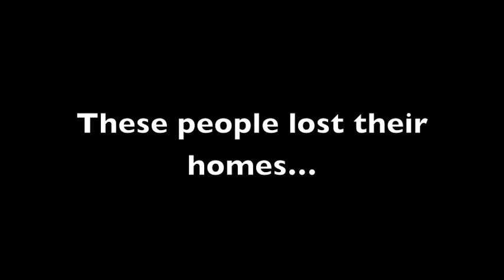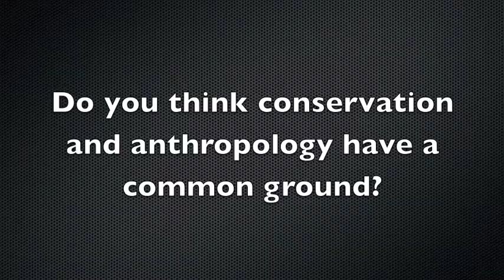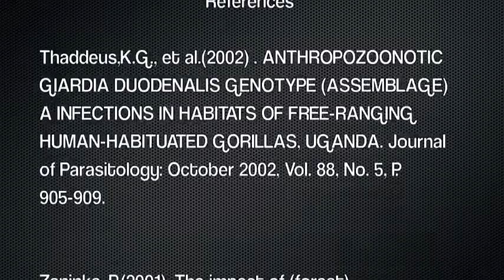SE308 Anthropology and Conservation: common ground or shaky ground?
Discusses the displacement of the Batwa people in Uganda in order to conserve the Gorilla population. Interviews from Dr Rajindra Puri and Dr Tatyana Humle.